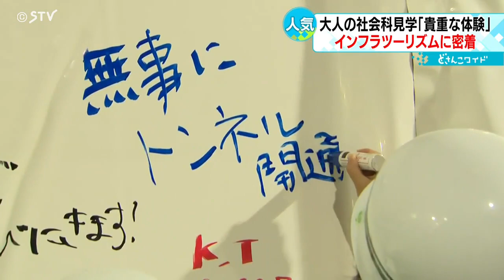地上１００メートル 巨大な橋に潜入 新幹線トンネル工事現場にも 大人の社会科見学が人気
巨大な橋やトンネルを見学する「インフラツーリズム」が、大人の社会科見学として広がりを見せています。
めったに見られないインフラの現場をめぐる、新たな観光のカタチです。（2023年8月7日放送）